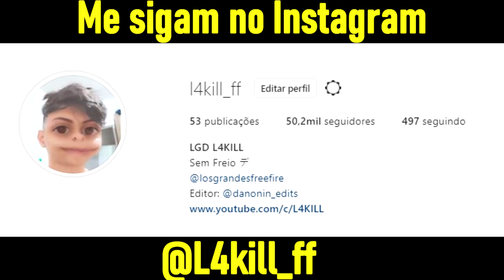youtube video #-9-z8E6WBTY